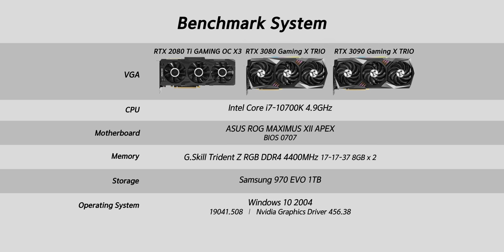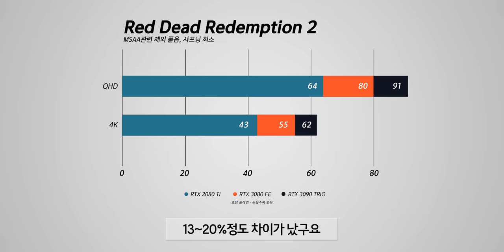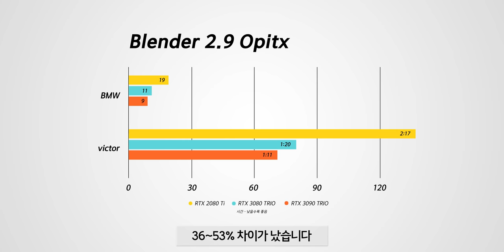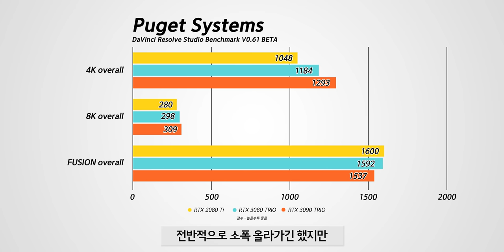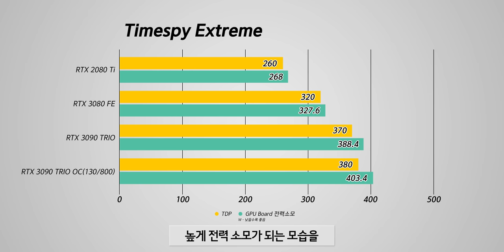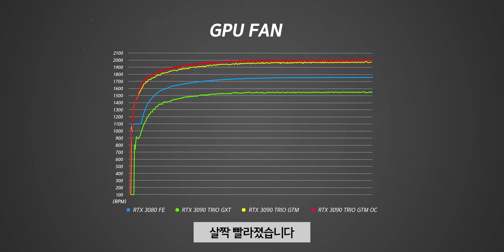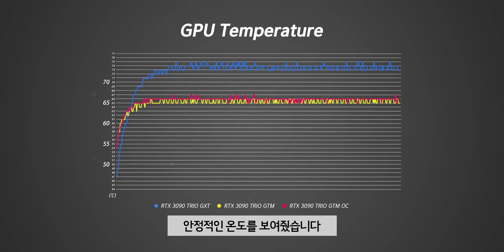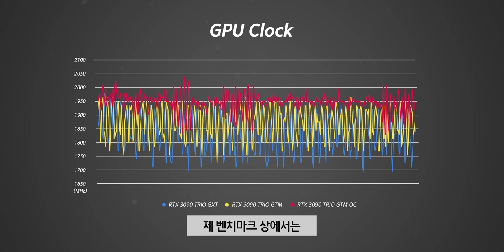드디어 끝판왕 그래픽카드 RTX 3090 가지고 왔습니다.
이 영상은 "MSI"에게 소정의 제작비와 제품을 지원받아 제작되었습니다

▶ 스펙
제품명 : MSI GeForce RTX 3090 Gaming X Trio
가격 : ??